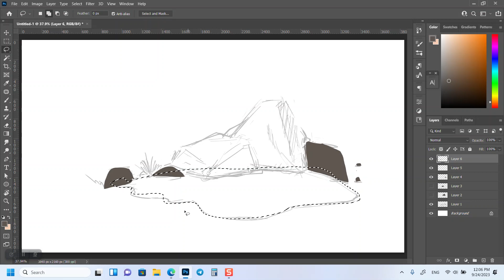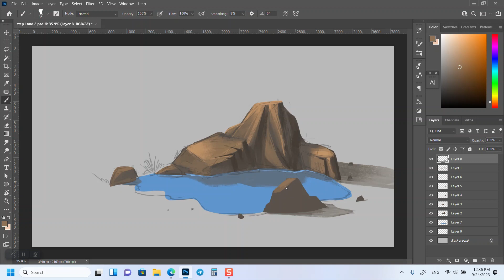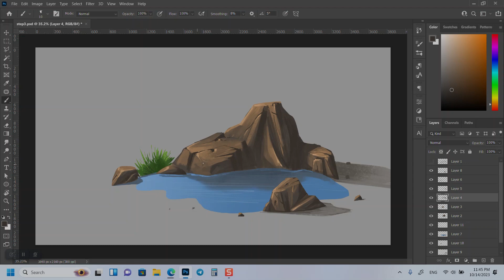How to digital painting rock in photoshop - Timelapse - Episode 01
In this video, you can see the steps of digital painting of a rock in Photoshop software. In this tutorial, you can learn how to digital painting a rock step by step. You can also watch digital painting learning in Photoshop. In this time lapse, you will see the design of basic and important assets in the background design, so that you can better understand the details of the environment design and combine them with each other.

Timestamps:
00:00 - Sketch
00:37 - Color Base
01:05 - Adding Highlights and Shadows
02:00 - Adding Details